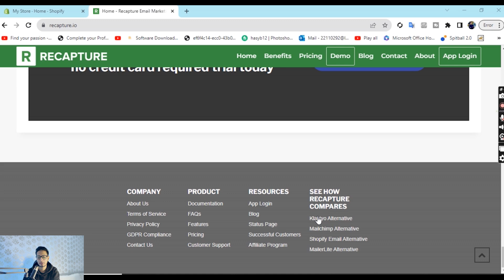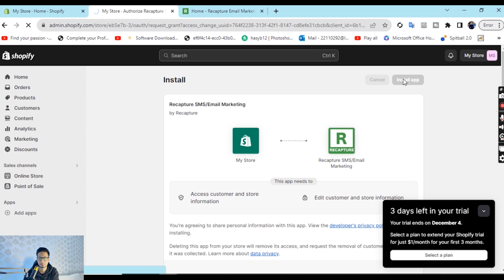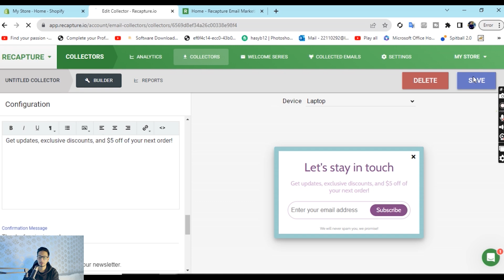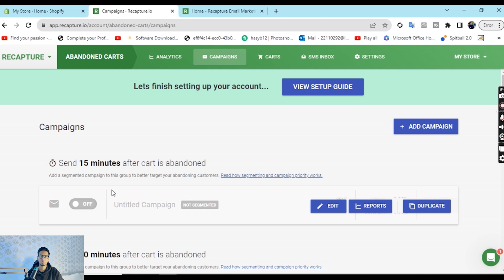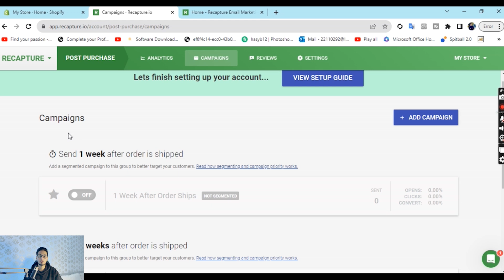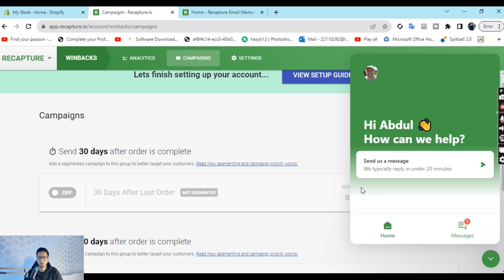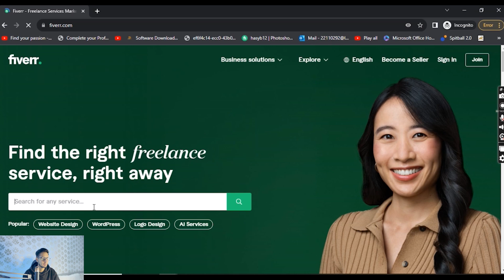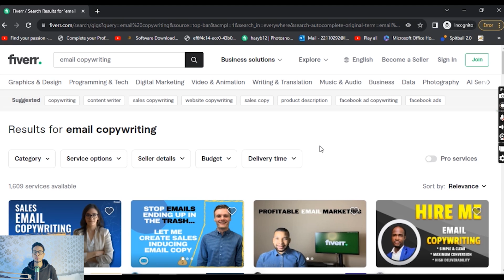Shopify Email Marketing - Double Your Sales with these 2 emails & (Earn Money Online)!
Instagram username: @seeb.ahmad

Facebook group: Link in first (pinned) comment.

Shopify Email Marketing - Double Your Sales with these 2 emails and earn Money Online

Chapters:
0:00 Introduction
1:30 Email Marketing
2:27 Benefits
3:26 Tutorial
6:17 First Email
9:29 Secret Strategy
10:08 Earn Money Online

Welcome to an impactful tutorial on Shopify Email Marketing, where we unlock the secrets to doubling your sales and maximizing your revenue in dropshipping. If you're ready to elevate your Shopify store to new heights and earn money online, you're in the right place. Let's delve into the power of email marketing and the two crucial emails that can transform your business.

📧 Mastering Shopify Email Marketing 🌐
Discover the art of Shopify email marketing and how it can be a game-changer for your online store. We'll explore proven strategies to boost sales, increase customer engagement, and drive the success of your dropshipping business.

💡 Double Your Sales with These 2 Emails 💡
Unlock the secrets to doubling your sales with just two impactful emails. We'll provide a step-by-step guide on how to craft and deploy these emails effectively, ensuring maximum impact on your Shopify store's bottom line.

🛍️ Elevate Your Shopify Dropshipping in Pakistan 🇵🇰
If you're engaged in Shopify dropshipping in Pakistan, this tutorial is tailored to help you succeed in the local market. Learn how to leverage email marketing to enhance your dropshipping business and capture the attention of your target audience.

🚀 Earn Money Online with Effective Email Campaigns 🚀
Email marketing is not just about promoting products; it's about building relationships with your customers. Discover how effective email campaigns can not only drive sales but also contribute to the long-term success of your online business.

🌟 Your Shopify Success Journey Begins Here 🌟
Whether you're a Shopify store owner, a dropshipper, or an aspiring entrepreneur, this tutorial provides actionable insights to elevate your email marketing game. Get ready to witness the impact of these strategies on your sales and overall business growth.

🔥 Ready to Double Your Sales? 🔥
If you're ready to take your Shopify store to the next level and double your sales, don't miss this opportunity.